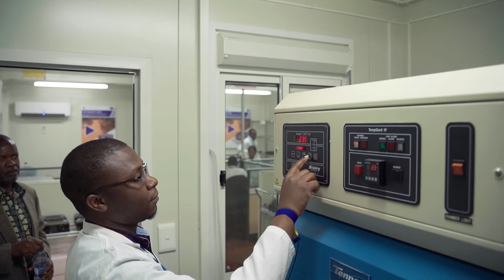Savenda Zambia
Savenda is combining local knowledge with international expertise. It’s time to be a part of Zambia’s rising success - and Africa’s exciting future.